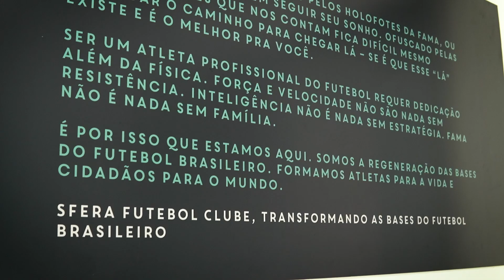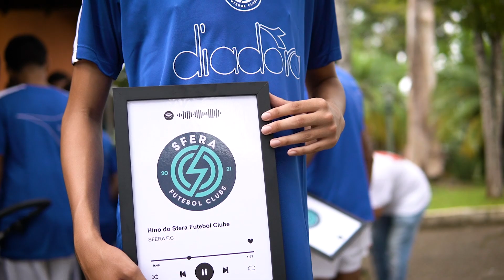Sfera Futebol Clube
Vídeo realizado no Centro de Treinamento durante o acolhimento dos primeiros atletas do Sfera FC.